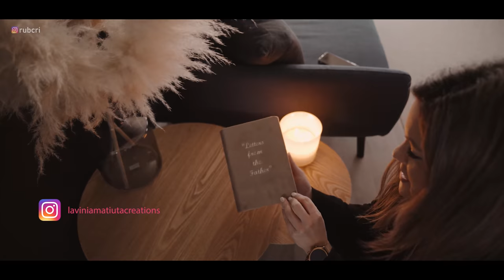Ne-am mutat la apartament - RubCri Vlog Ep.38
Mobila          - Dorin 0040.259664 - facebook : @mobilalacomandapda